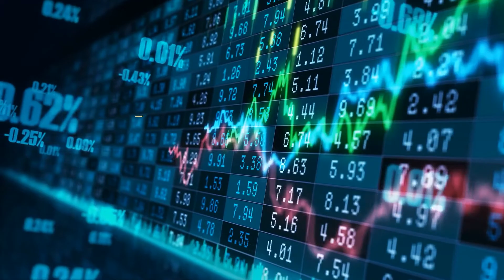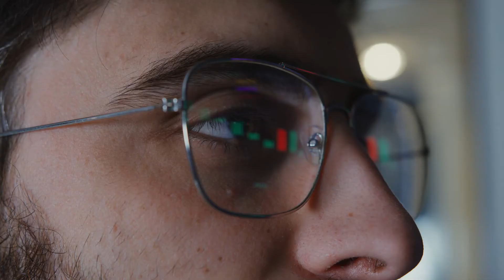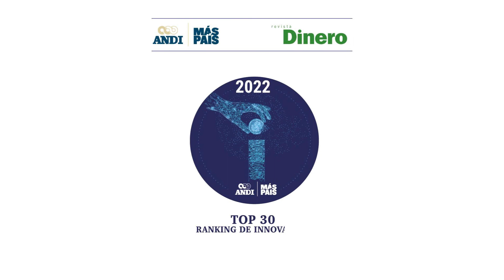Conozca el Ranking de Innovación Empresarial 2022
En el marco del 7.o Congreso Empresarial Colombiano – CEC, la ANDI y la Revista Dinero – Grupo Semana, se hizo un reconocimiento a las empresas más destacadas del Ranking de Innovación Empresarial 2022, iniciativa que cumplió seis ediciones tomando el pulso a la dinámica innovadora de las principales empresas del país, con el objetivo de visibilizar su esfuerzo, comportamiento y logros en el mercado nacional e internacional.

En esta ocasión, Grupo Nutresa fue elegida como la empresa más innovadora del país; Guane Enterpreises, como la Start Up más innovadora y la empresa Alsec, como la pyme más innovadora. Los listados completos de las siete categorías evaluadas serán publicados el próximo 13 de agosto.